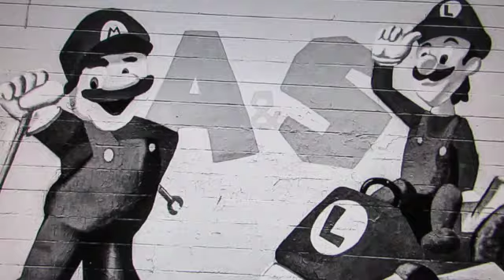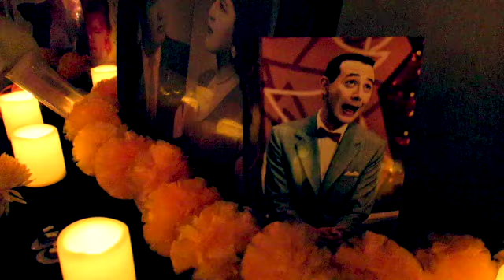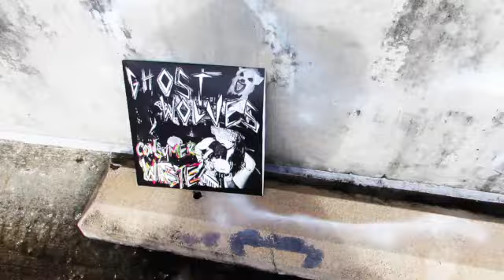Ghost Wolves, Consumer Waste, A Day of the Dead Documentary, Texas Garage Punk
Night of the Living Dead Mic! This is a video featuring the songs of Ghost Wolves from their album Consumer Waste, available on Saustex Records.  It contains film clips from horror movies, select live band pics and video shot at the Corn Pound in San Antonio on Day of the Dead, 2024,  and other photographs/video by editor David Ensminger too. Be warned. It is raw and verite.